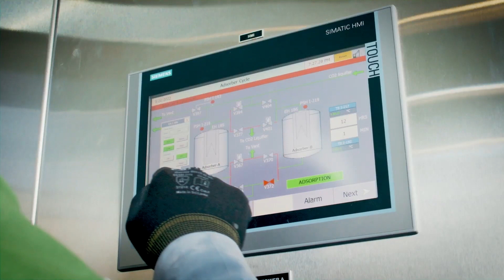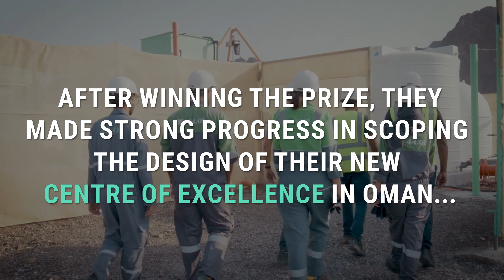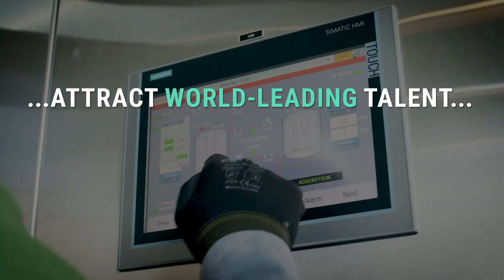A Way to eliminate CO2 forever? | 44.01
According to the UN, removing CO2 is essential if we are to limit global warming.

While many companies have made progress capturing CO2 from the atmosphere, storing – or better still eliminating – millions of tonnes of it cheaply and safely remains a challenge.

Named after the molecular weight of carbon dioxide, 44.01 removes CO2 permanently by mineralising it in peridotite, a rock found in abundance in Oman as well as in America, Europe, Asia and Australasia.